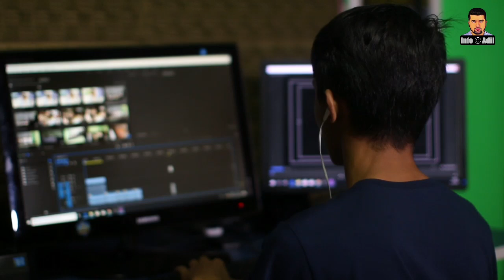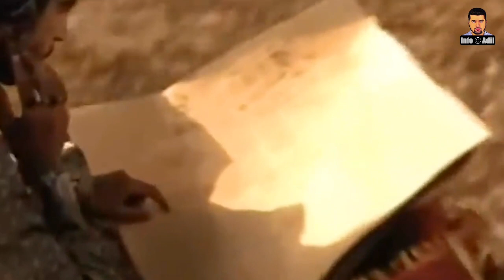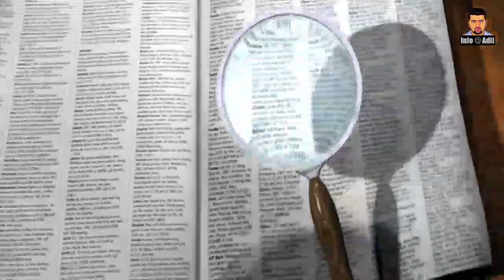Did Shah Jahan Cut Off The Hands Of Workers Who Built Taj Mahal? || Surprising Facts About Taj Mahal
Dear Viewers,
The Taj Mahal, is an ivory-white marble mausoleum on the right bank of the river Yamuna in the Indian city of Agra. It was commissioned in 1632 by the Mughal emperor Shah Jahan to house the tomb of his favourite wife, Mumtaz Mahal; it also houses the tomb of Shah Jahan himself.
Today we will tell you some surprising facts about Taj Mahal and also tell you why Shah Jahan Chop off the Hands of Taj Mahal Workers?